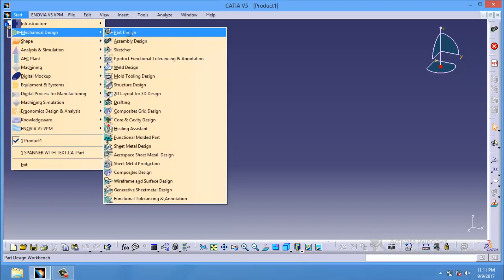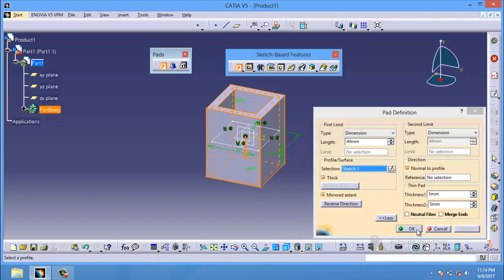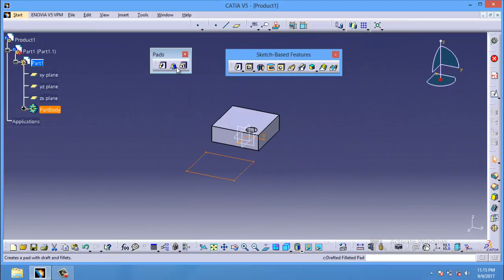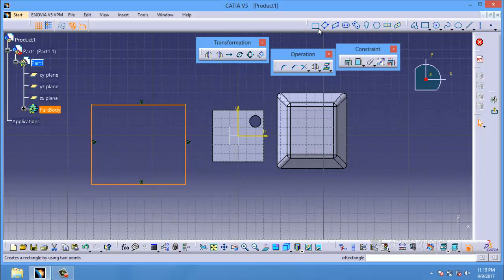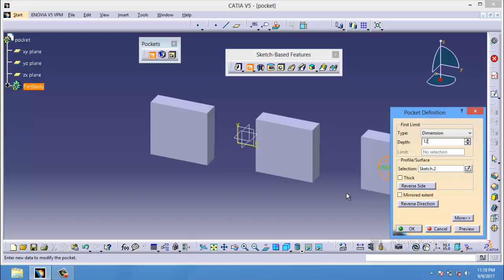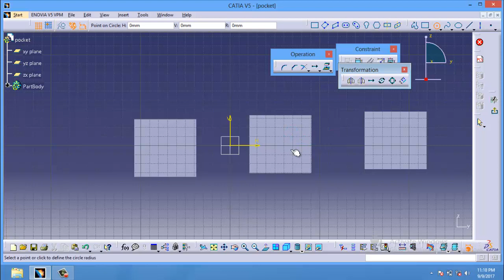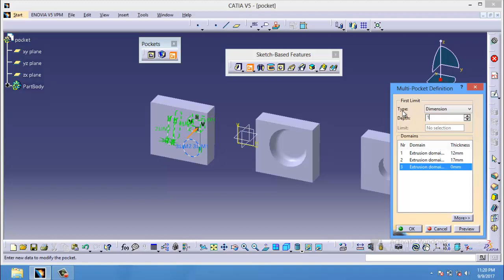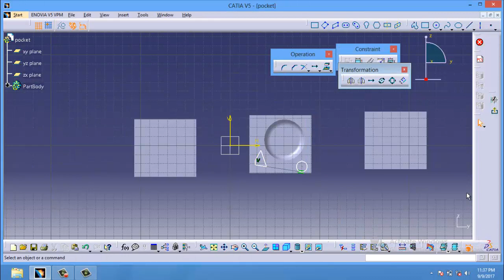CATIA 3d pad pocket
Sketch-Based Features
Features are entities you combine to make up your part. The features presented here are obtained by applying commands on initial profiles created in the Sketcher workbench or in the Generative Shape Design workbench. Some operations consist in adding material, others in removing material. In this section, you will learn how to create the following features: Pad, Pocket, Shaft, Groove, Rib, Slot, Loft, and Remove Loft.
PAD
Creating a pad means extruding a profile or a surface in one or two directions. The application lets you choose the limits of creation as well as the direction of extrusion. Select Sketch as the profile to be extruded. By default, if you extrude a profile, the application extrudes normal to the plane used to create the profile. You will notice that by default, the application specifies the length of your pad. But you can use the following options too: Up to Next ,Up to Last, Up to Plane, Up to Surface. You can increase or decrease length values by dragging LIM1 or LIM2 manipulators.
Reverse direction option lets you choose which side of the profile is to be extruded. Click the Mirrored extent option to extrude the profile in the opposite direction using the same length value. If you wish to define another length for this direction, you do not have to click the Mirrored extent button. Just click the More button and define the second limit.
Multi-Pad
With this task you can extrude multiple profiles belonging to a same sketch using different length values. The multi-pad capability lets you do this at one time. Select Sketch that contains the profiles to be extruded. Note that all profiles must be closed and must not intersect. The Multi-Pad Definition dialog box appears and the profiles are highlighted in green. For each of them, you can drag
Pocket
Creating a pocket consists in extruding a profile or a surface and removing the material resulting from the extrusion. The application lets you choose the limits of creation as well as the direction of extrusion. The limits you can use are the same as those available for creating pads. Select the
profile to be extruded. Click the Pocket icon . You can define a specific depth for your pocket or set one of these options: up to next, up to last, up to plane, up to surface.
To define a specific depth, set the Type parameter to Dimension. Alternatively, select LIM1 manipulator and drag it downwards. By default, if you extrude a profile, the application extrudes normal to the plane used to create the profile. To specify another direction, click the more button to display the whole Pocket Definition dialog box, uncheck the Normal to sketch option and select a new creation direction. Optionally click Preview to see the result. Click OK to create the pocket. The specification tree indicates this creation. Double-click Pocket to edit it.

Multi-Pocket
This task shows you how to create a pocket feature from distinct profiles belonging to a same sketch and this, using different length values. The multi-pocket capability lets you do this at one
time. Click the Multi-Pocket icon  . Select Sketch that contains the profiles to be extruded. Note that all profiles must be closed and must not intersect. The Multi-Pocket Definition dialog box appears and the profiles are highlighted in green. For each of them, you can drag associated manipulators to define the
Thin Solids
When creating pads, pockets and stiffeners, you can now add thickness to both sides of their profiles. The resulting features are then called “thin solids”. This task shows you how to add
thickness to a pad. The method described here is also valid for pockets. Enter Thickness1 ‘s value, and click Preview to see the result. A thickness has been added to the profile as it is extruded. The profile is previewed in dotted line. Enter Thickness2 ‘s value, and click Preview to see the result. Material has been added to the other side of the profile. To add material equally to both sides of the profile, check “Neutral fiber” and click Preview to see the result. Checking the “Merge Ends” option trims extrusions to existing material